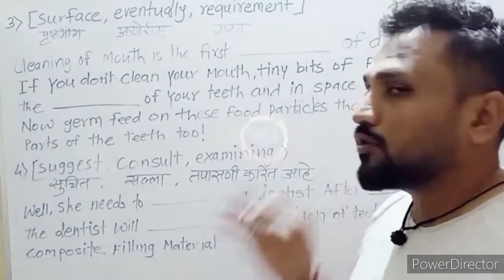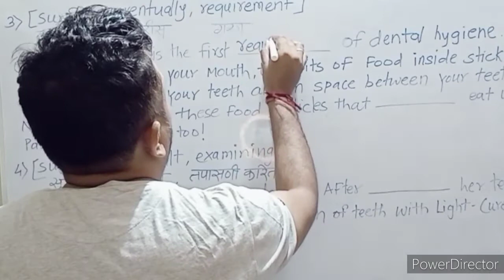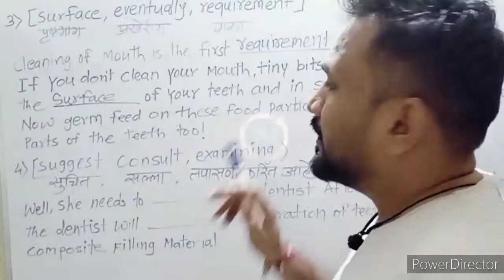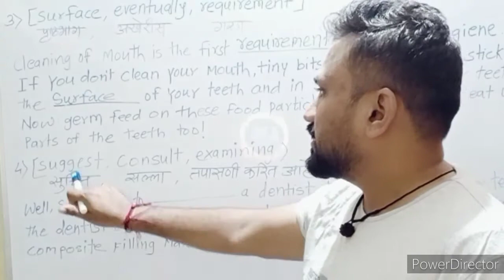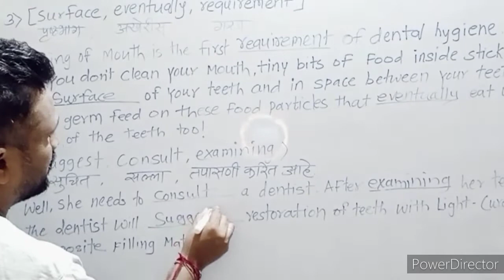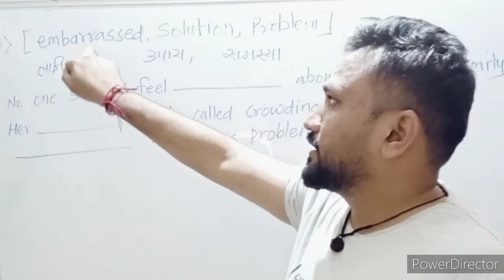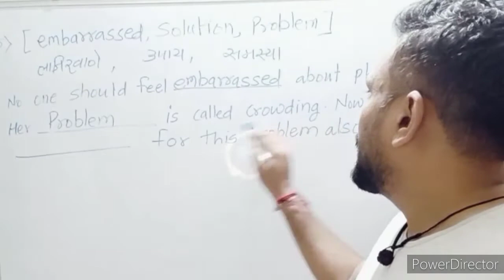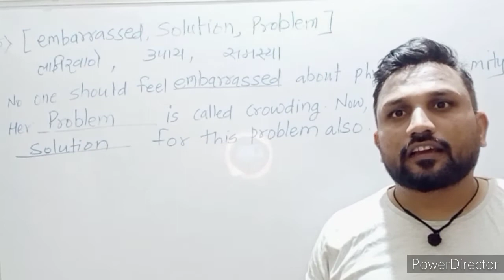std-9th | sub- English| Dental Health | workbook solution | with Aditya sir| part 2